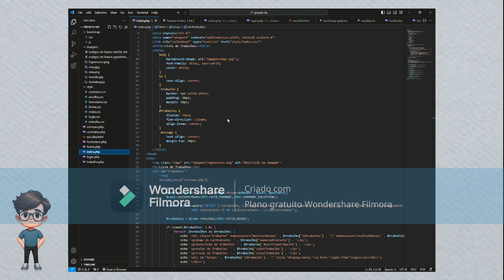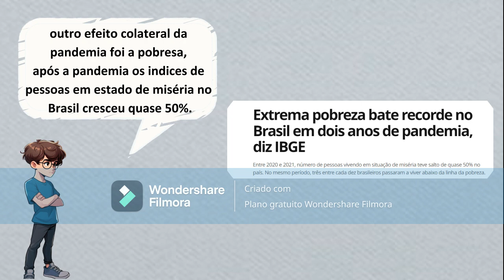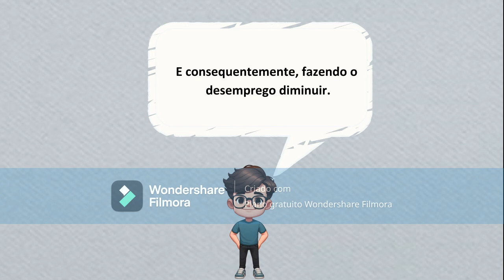TEPD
trabalho de tcc TEPD